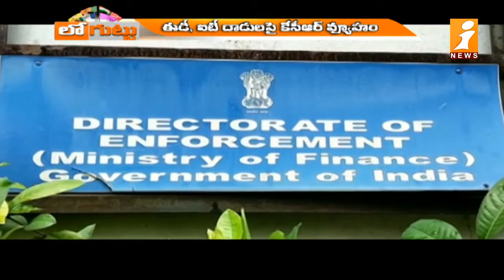మల్లారెడ్డి ఎపిసోడ్... గులాబీ గుండెల్లో రైళ్లు | Tension in TRS MLAs After MP Malla Reddy Episode